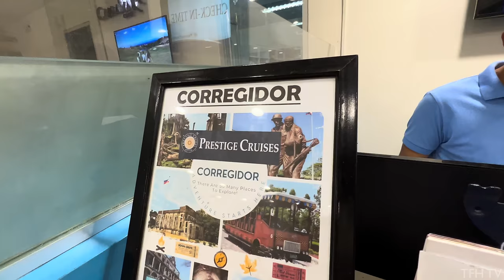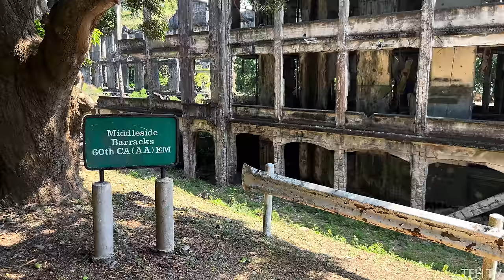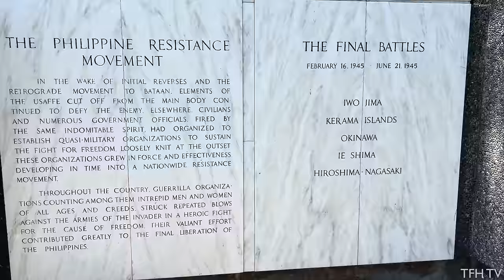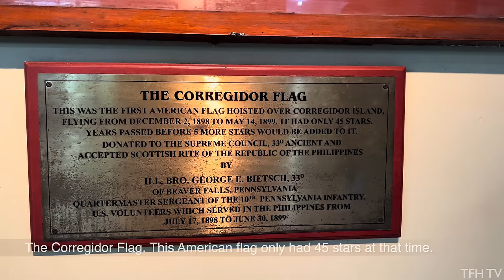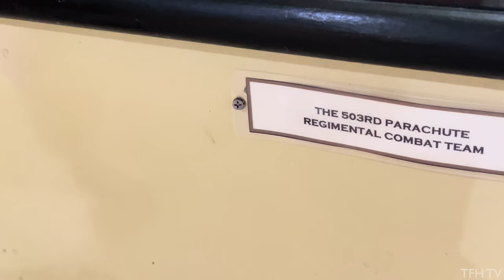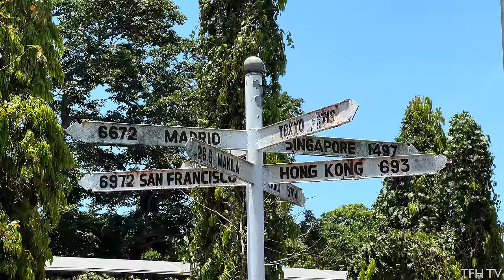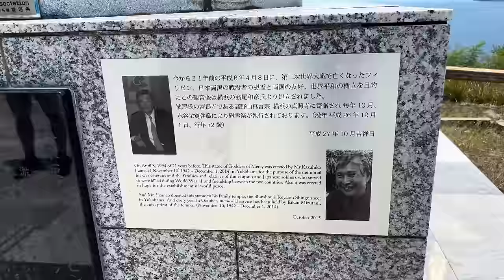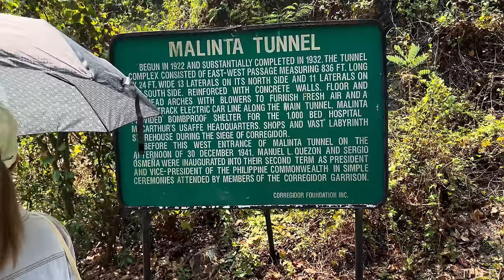The Philippines' Most Historic Tourist Spot! CORREGIDOR ISLAND Full Guided Tour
Welcome to Corregidor Island, the Philippines' most remarkable and historic destination!

If you're looking for that ultimate ONE-DAY tour that's easily accessible in Manila, then look no further than Corregidor Island!

Corregidor Island is just 2.5 hours away from Manila via ferry. The terminal is located in a very familiar location, the SM By The Bay, MOA Complex! This is a guided tour, so everything will be organized, smooth, and stress-free!

Corregidor Island is a small rocky island located at the entrance of Manila Bay in the Philippines. It played a significant role during World War II, serving as a vital military defense post against Japanese invasion. Today, Corregidor Island is a popular tourist destination known for its historical landmarks, including ruins of old barracks, gun emplacements, and tunnels. Visitors can explore the island's rich history and witness its stunning natural beauty.

CHAPTERS:

0:00 - Intro
1:19 - Seaside Terminal MOA
3:44 - Inside the Ferry
5:04 - Ferry Ride to Corregidor
8:21 - Start of Corregidor Tour
16:16 - Battery Way
21:52 - Battery Hearn
25:54 - Battery Grubbs
25:33 - Mile Long Barracks
44:22 - Pacific War Memorial
49:17 - Memorial Museum
53:54 - Cinema Corregidor
58:29 - Spanish Lighthouse
1:05:14 - Battery Geary
1:13:10 - Lunch Break
1:18:37 - Japanese Memorial Garden
1:22:24 - Filipino Heroes Memorial
1:24:32 - Malinta Tunnel
1:34:00 - Ferry to Manila

THE RATE FOR THE DAY-TRIP TOUR IS ₱4,500 ($80) PER HEAD, INCLUSIVE OF FERRY RIDES, LUNCH BUFFET, AND ALL OF THE ATTRACTIONS.

Prior to the pandemic in 2020, SUN CRUISES INC. used to handle all Corregidor-related tours. But on May 16, 2020, Sun Cruises Inc. permanently closed its doors. So with this, there were some changes in booking a trip to Corregidor.

1. All tours are now directly handled by Corregidor Foundation Inc. (CFI) -the sole facilitator of the island.
2. Overnight tours are suspended as the hotel in Corregidor is still closed.
3. Tours are not every day. There are no fixed dates. Tours may be canceled if there are not enough passengers.
4. There are 3rd party tour organizers, but most of them are located in Bataan as it is closer to Corregidor. If you want to take a ferry in MOA, then you have to rely on Corregidor Foundation Inc.(CFI).
5. 3rd party tour organizers are usually cheaper as they don't need to pay for any ferries to and from Manila. Bataan is just 4.8km away from Corregidor via a smaller boat.

Now, to book your tours with CFI, please do the following:
1. Corregidor tour DATES are not posted online or anywhere else. You have to ask them directly. With this,  you have three options to contact them:
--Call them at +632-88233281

2. These details must be sent to their email. (Don't expect any automated system, forms, or any electronic booking system.)

3. They will ask you to pay for the full amount of ₱4,500 ($80) on their Landbank account.

4. Once you're paid, just wait for their reply with your booking confirmation and a photo of your official receipt.

5. No more extra charges throughout the tour, except for the terminal fee at MOA for ₱30.

6. Address of the terminal is ESPLANADE SEASIDE TERMINAL, SEASIDE BLVD., MALL OF ASIA COMPLEX. This is right beside Vikings Restaurant.

7. Be at the terminal at 5:30AM. Bring drinks and extra clothes. Expect to be back in Manila at 4:30PM.

This channel and its contents are solely owned by Tour From Home TV. Unauthorized use of our content,t such as reposting, redistributing, inserting clips to your videos, reaction videos, or re-uploading to a new channel without prior permission,n is a criminal offense under the Copyright Law.